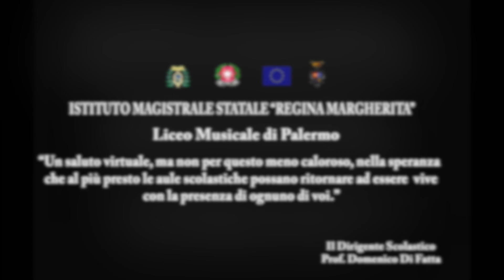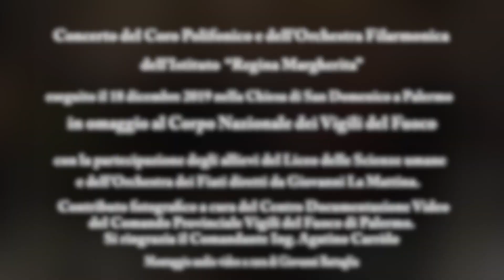VIDEO DI FINE ANNO 2020 REGINA MARGHERITA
Liceo Musicale "R. Margherita" - Palermo
Mozart, Ave Verum Corpus
Suoni di bellezza e di pace